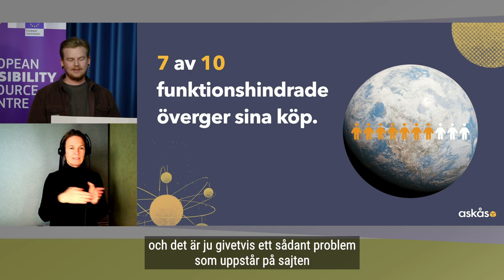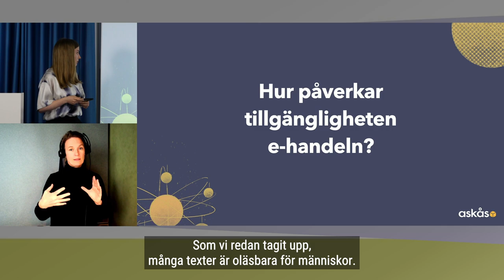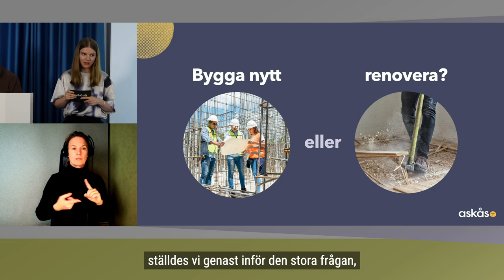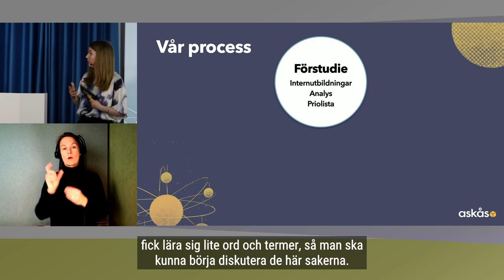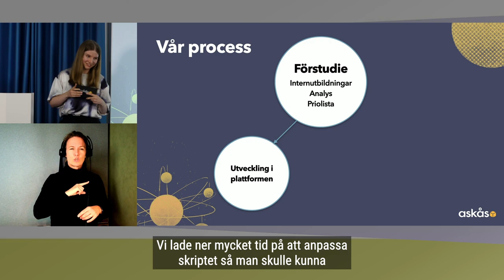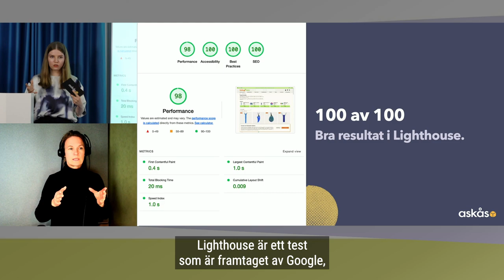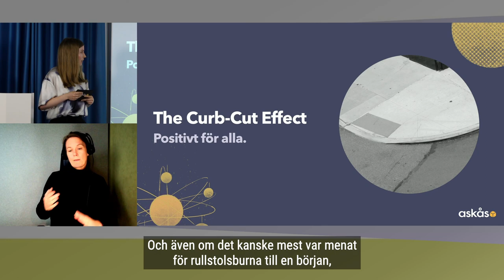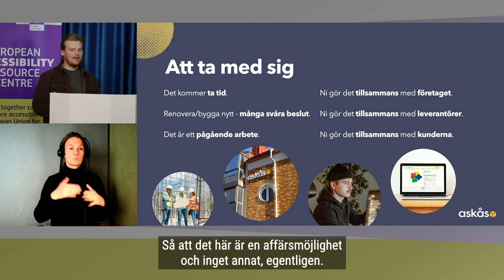E-handel för alla - En tillgänglig e-handelsplattform - Askås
I juni 2025 måste e-handeln leva upp till krav på tillgänglighet för personer med funktionsnedsättning. Detta gynnar både kunder och handlare. Men det kan krävas en del arbete. På denna kostnadsfria halvdag får du som ansvarar för eller utvecklar e-handelstjänster hjälp att komma vidare med arbetet.

En tillgänglig e-handelsplattform – Utmaningar och möjligheter
Caroline Lindström och Marcus Kindbom, Askås